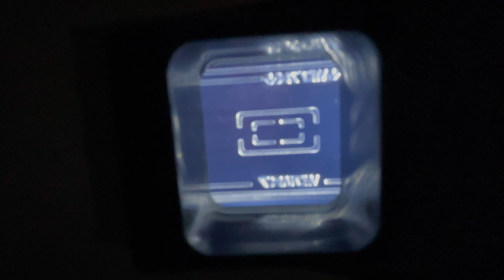Como funciona Casco Boba Fett BLACK SERIES RE ARMORED the MANDALORIAN Star Wars en Español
Después de Escapar del Sarlacc, Boba Fett es asaltado por los Jawas que toman su armadura, luego de algún tiempo vuelve a recuperarla en las series The Mandalorian y es reacondicionada y esta amigos es la version Re Armored que también aparece en The Book of Boba Fett.

Contenido:
00:00 Introducción Casco Boba fett Re-Armored Black Series
00:35 Desempaque ( Unboxing ) Casco Boba Fett ( The Mandalorian )
02:51 Vista del Sensor de Mira ( Wiewfinder )
04:47 Colocación de la Batería
06:04 Colocación del Sensor de Mira ( Wiewfinder )
06:24 Vista del Casco Ensamblado
07:34 Funcionamiento del Sensor de Mira ( Wiewfinder )
08:19 Como retirar las Correas Ajustables
09:30 Vista Interior del Casco ( Re-Armored Helmet )
10:37 Prueba del Casco The Black Series Boba Fett
11:47 Comentario Final y Despedida